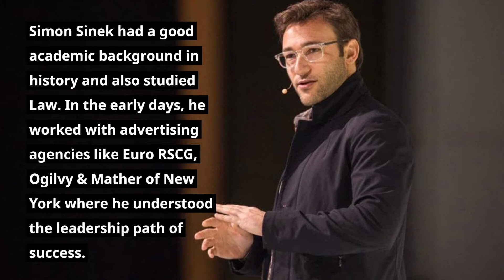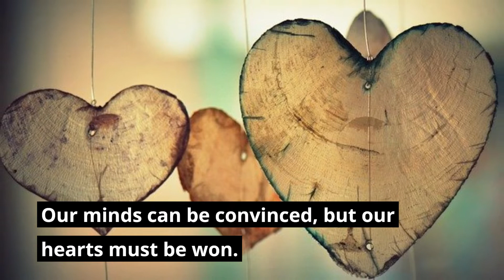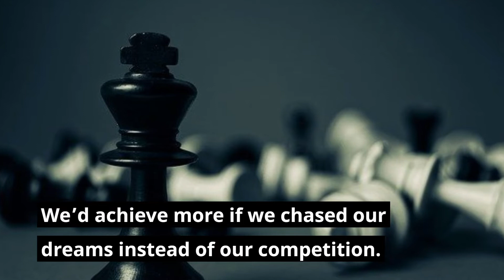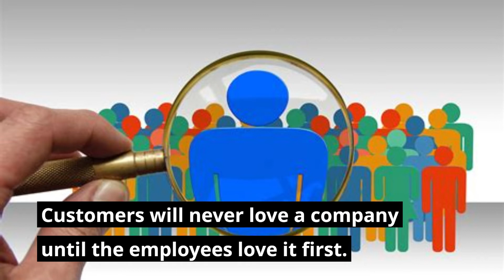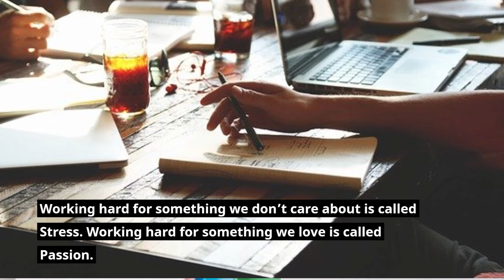Simon Sinek Quotes That Will Inspire You 📈​📈​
Simon Sinek (1973) is a leadership guru, professor at Columbia University, founder of SinekPartners (Corporate Refocusing) and author. Simon Sinek is best known for popularizing the concept of the golden circle and to “Start With Why“. Simon Sinek is also an adjunct staff member of the RAND Corporation.

Simon Sinek earned a Bachelor’s degree (BA) in cultural anthropology from Brandeis University and he attended City University in London with the intention of becoming a barrister, but left law school to go into advertising.

Prior to co-founding Sinek Partners, Simon held lead account positions at global advertising agencies Euro/RSCG and Oglivy & Mather, both headquartered in New York City.

Do you want unlimited and ad-free access?   FIND OUT MORE

While there, he developed strategic communications platforms for OppenheimerFunds, JPMorgan Chase, EchoStar’s Dish Network, MCI and Northwest Airlines, all for their ultra-competitive Asia-Pacific business.

Today Simon Sinek, together with his organization SinekPartners, teaches leaders and organizations how to inspire people. With a bold goal to help build a world in which the vast majority of people go home every day feeling fulfilled by their work.

His unconventional and innovative views on business and leadership have attracted international attention and have earned him invitations to meet with an array of leaders and organizations, including: Microsoft, GE Silicones, AOL, New York City Ballet, Members of the United States Congress.

He is an active speaker at large conventions and corporate gatherings around the globe.

Additionally, Simon Sinek has written and commented for local and national press, including The New York Times, Wall Street Journal, The Washington Post, Houston Chronicle, FastCompany, CMO Magazine, NPR and Bloomberg BusinessWeek.

He is also a regular contributor to The Huffington Post, BrandWeek, IncBizNet and makes regular guest appearances on MSNBC’s Your Business. Simon Sinek is also active in the arts and not-for-profit world, working with charity: water, an organization devoted to helping bring clean water to the over 700 million people around the world who don’t yet have it.

He currently serves on the Board of Advisors of 1-800-GOT-JUNK?, one of America’s fastest-growing companies. He also serves on the Board of Directors for the Notario Dance Company in New York City.